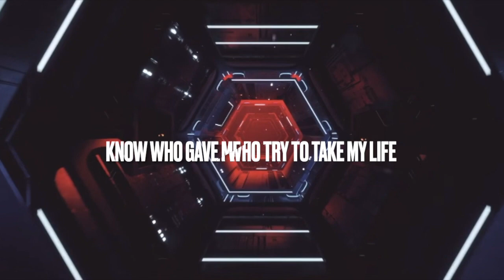Way off - Avery Ili